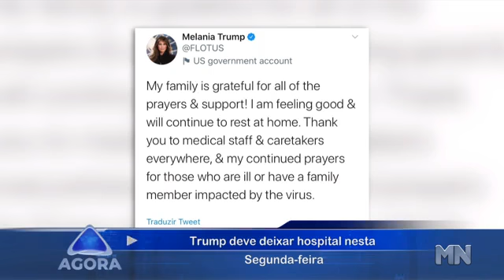OMS diz que 1 em cada 10 pessoas pode ter sido infectado pelo Coronavírus | Agora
O novo coronavírus pode ter infectado, até o momento, um em cada dez indivíduos em todo o mundo, deixando a grande maioria da população mundial vulnerável à Covid-19. A estimativa foi divulgada pela Organização Mundial da Saúde (OMS) nesta segunda-feira.